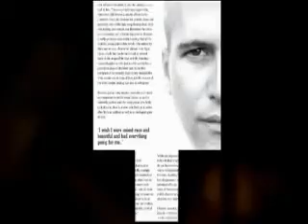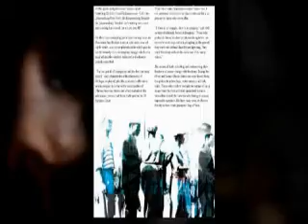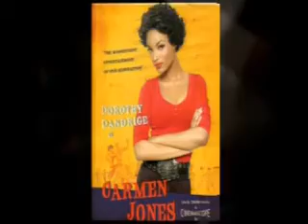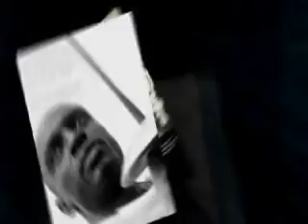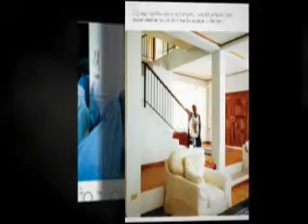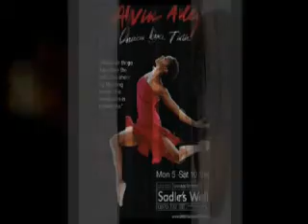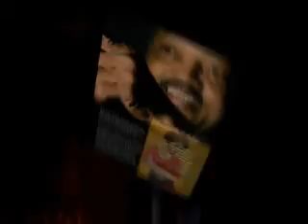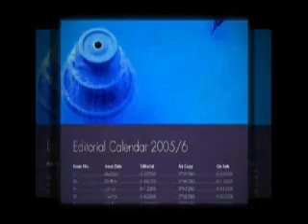The Great John Martyn - My Creator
John Martyn, My Creator, from the album 'On The Cobbles' (featuring pages from Drum magazine (UK)).